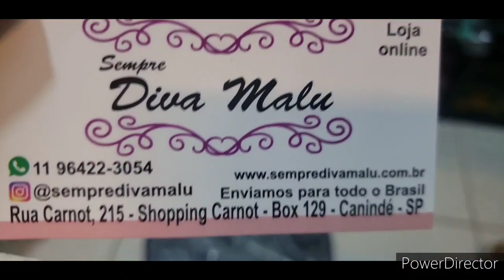MEIA ESTAÇÃO JÁ CHEGOU NO BRÁS...CONJUNTOS LINDOS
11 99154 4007 COM ARTUR